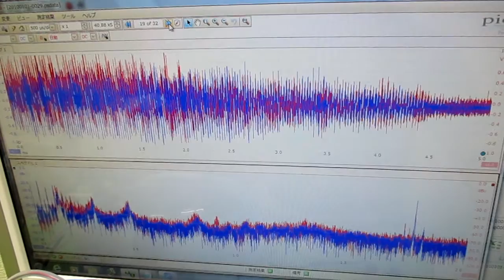オリジナル超音波システムの開発技術 ultrasonic-labo